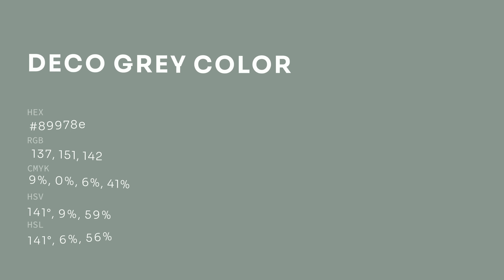Deco Grey color 89978e hex color - Green color - Warm color 89978e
What color is Deco Grey ? 89978e hex color - Green color - Warm color 89978e

Hex 89978e Color Code is also known as Deco Grey color.